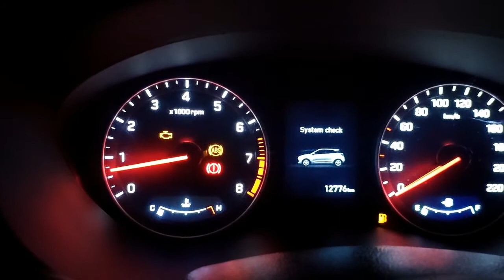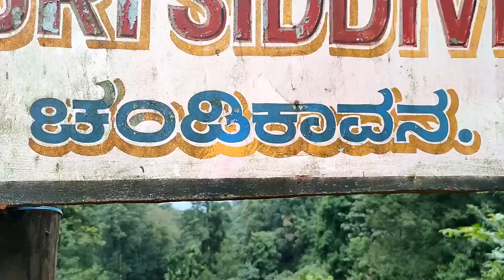Rainy Season and Nature, this is the best!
Few shots from 2021 rainy season outings. Places-agumbe
Music credits
Folks @rahul_d.p @jonathan_salins @the_silver_machine @jacksonrenold @clifford_soans @christon_soans_ @alex_maxi_15_